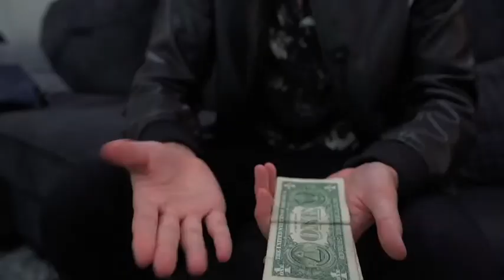Minks is funny as hell 😂😂😂😂